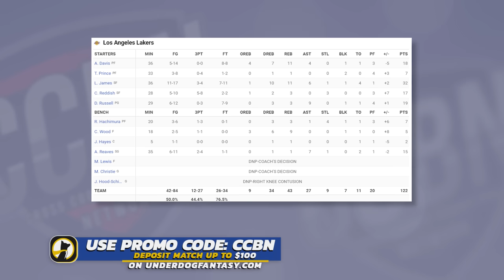Los Angeles Lakers vs Phoenix Suns - Full Game Highlights | 2023 In-Season Tournament